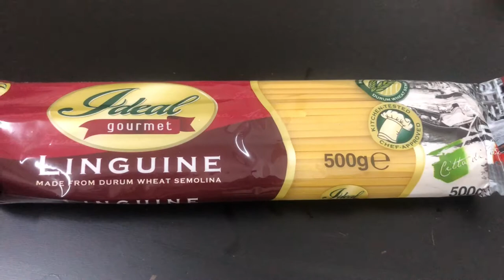TUNA CARBONARA l EASY RECIPE l MOMMYANAVLOG